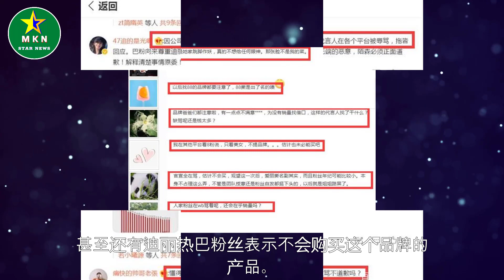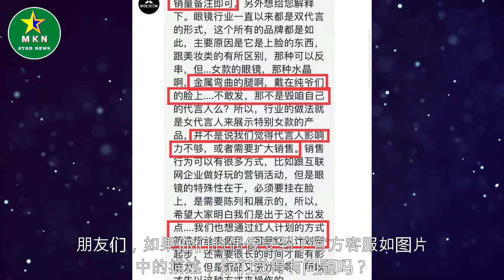官宣！继肖战后迪丽热巴代言陌森，评论翻车在维权，网友看不下去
官宣！继肖战后迪丽热巴代言陌森，评论翻车在维权，网友看不下去 | MKN Star News.